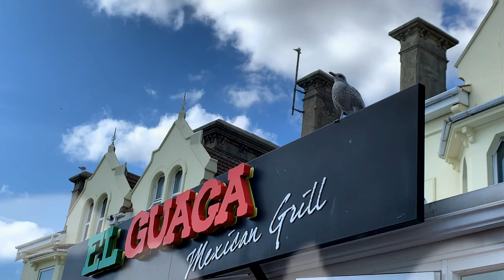MY DAY TRIP TO CLACTON-ON-SEA | Arcade, Crazy Golf, Beach, Sea, Pier, Restaurant, Seagulls 🌊 🏖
Hi guys, I took a drive up to Clacton-on-Sea last week and thought I’d share the fun.